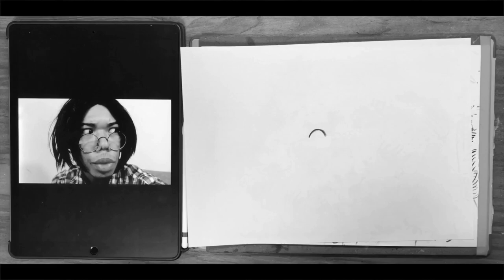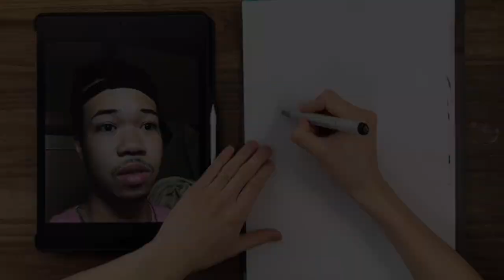【一発描き！】同じモデルカリカチュア似顔絵で描いてみた！ / 描き方 / 似せ方 / ブライアン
こちらの動画では似顔絵HANAが描く
下描きなしの一発描き似顔絵をご紹介します！

今回は特徴を活かして描く
"カリカチュア"似顔絵に挑戦！

同じモデルを4パターン描いてみました！
楽しく見ていただける動画になっていると思います。
描く手順、簡略化なども参考に見てみてください！

モデル
YouTuber ブライアン

【OUC似顔絵大会シリーズ】